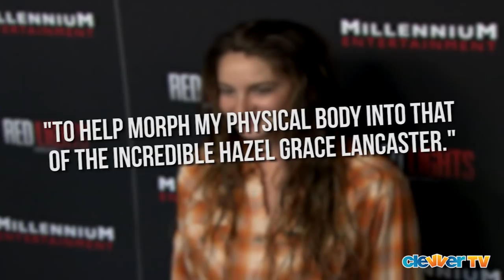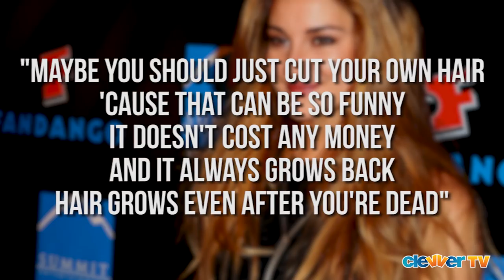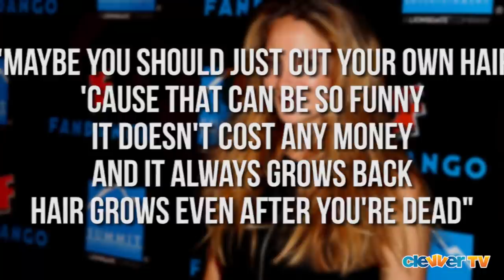Shailene Woodley Debuts Short Hair for 'The Fault In Our Stars'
Check out Shailene Woodley's shorter hairstyle!! The star looks fabulous and the respect is abundant. She chose to chop her locks for her starring role in the much anticipated film adaptation of The Fault in Our Stars. Fans were very excited to see Shailene detailing the experience on social media -- from posting "... and so it begins... itgrowsback" with a photo of hair cutting tools, to a pic of her chopped ponytails along with the text "hair nubbins" to finally that fabulous debut pic of Shailene posing with her new style. You may have noticed that most of the tweets included hairforhazel -- which the star explains in her tumblr post. She wrote that she chose to cut her hair QUOTE 'to help morph my physical body into that of the incredible Hazel Grace Lancaster' and that she has the blessed gift of donating her long locks to a wonderful organization who will create a wig for someone in need. In fact, the star goes a step further to talk about how the book's author, John Green, the film's producer Wyck Godfrey and her all want to encourage others who have 8-inches of hair to spare to join the hairforhazel team... It's not uncommon for an actor to change his or her physical being to embody an on-screen character, but we've got a ton of respect for Shailene because she took this as an opportunity to spread the love and awareness for the organization, Helping Children with Hair Loss. Shailene even wrote a little PS that already a bunch of fans have donated to the cause: QUOTE 'i am in tears. HOW GRATEFUL I AM FOR OUR ABILITY TO GIVE!' And on a lighter note, the star said that she got inspired for the change about 6 months ago by a Regina Spektor song that goes 'maybe you should just cut your own hair, 'cause that can be so funny. it doesn't cost any money and it always grows back, hair grows even after you're dead'... so she transformed from wanting to grow, grow, grow her hair as long as possible because it symbolized strength to herself -- to ultimately wanting to appreciate the spontaneity of chopping off her hair. On a side note, Shailene, your hair is absolutely gorgeous now and then, you're going to make a little girl OH SO HAPPY, and you're so right -- hair grows back. Alright, click LIKE if you support Shailene Woodley's decision to chop her hair and spread the love... and keep it here at ClevverTV for more details on The Fault in Our Stars. I'm Dana Ward -- thanks for tuning into ClevverTV.